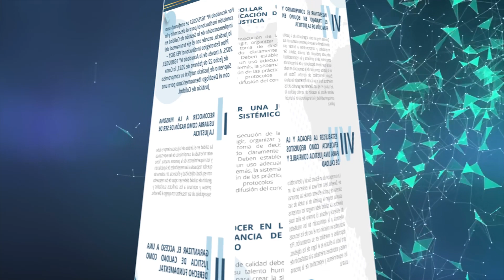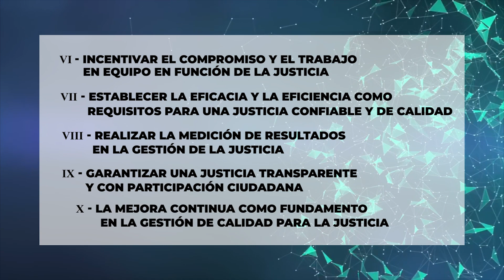Decálogo Iberoamericano para una Justicia de Calidad